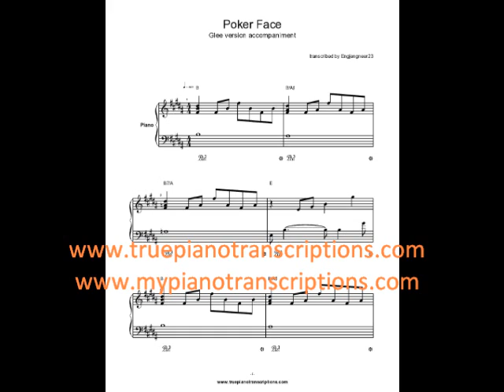Poker Face - Glee Version accompaniment